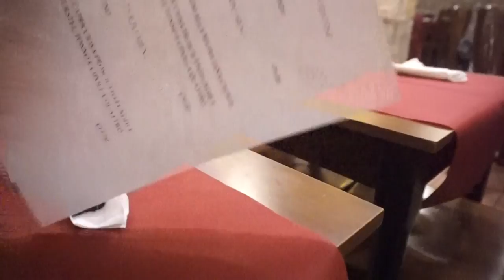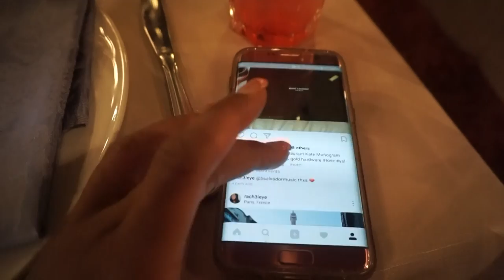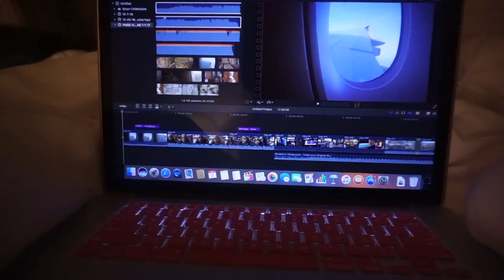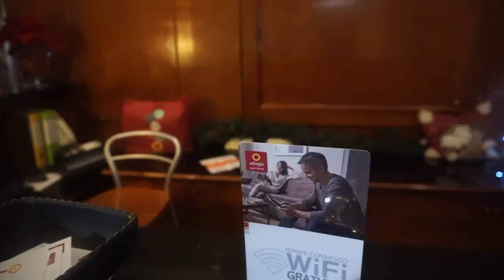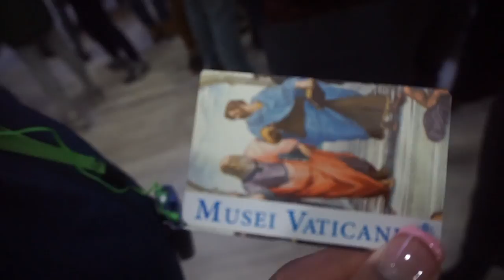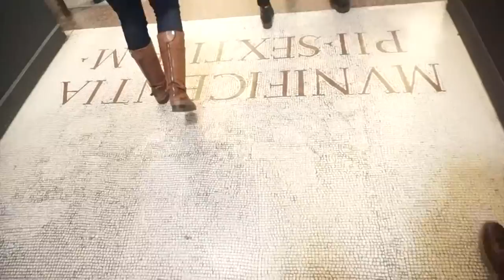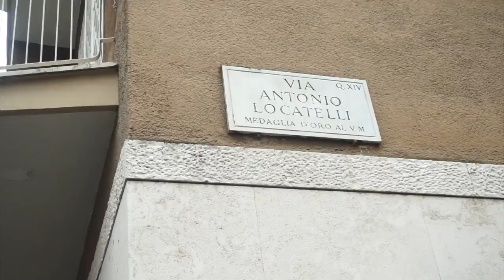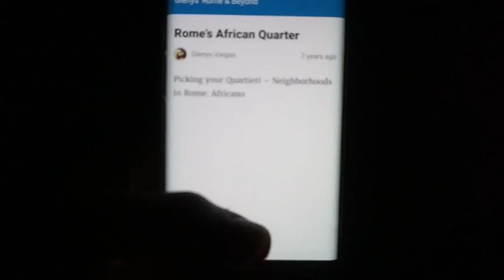Rome Vlog #1 - New Years Eve & Vatican Museum & Roaming Rome